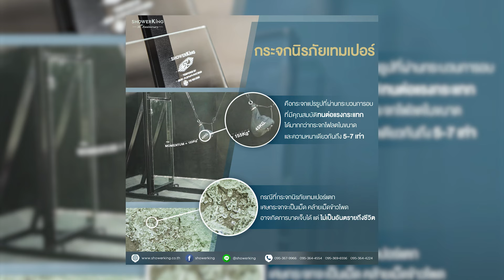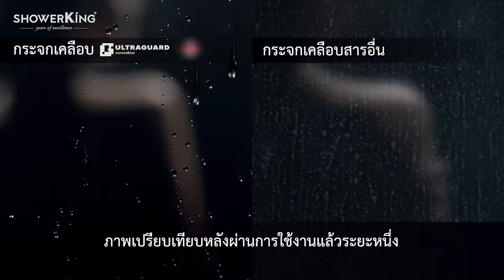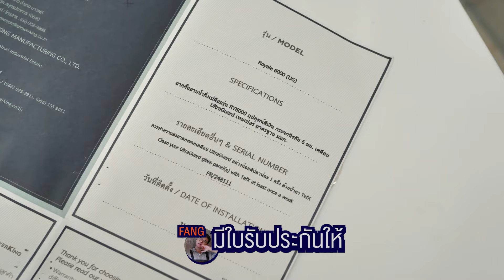ฉากนี้ที่ใช่...เปลี่ยนฉากกั้นอาบน้ำใหม่ สวยใส ปลอดภัยกว่าเดิม TheRoomMaker | ShowerKing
ไม่ว่าบ้านเดิมจะมีฉากกั้นโซนพื้นที่อาบน้ำเป็นแบบใด สามารถเปลี่ยนใหม่แบบจัดเต็ม กั้นส่วนเปียกได้เต็มที่ หมดห่วงเรื่องการลื่นล้มในห้องน้ำ ได้กระจกใสสวยสะอาดตา ห้องน่าใช้งานขึ้นทันที
ROYALE 6000 ฉากกั้นอาบน้ำที่ดีไซน์เป็นเอกลักษณ์จาก
ฉากกั้นอาบน้ำดีไซน์แปลกใหม่จาก ShowerKing เป็นฉากกั้นอาบน้ำบานเปิดแบบเปลือย มีจุดเด่นไม่เหมือนใครด้วยประตูที่มีระบบแกนหมุนปรับยกขึ้นลงขณะเปิดปิด ใช้งานได้ง่ายเปิดปิดประตูได้สะดวก มาพร้อม กระจกนิรภัยเทมเปอร์ หนา 6 mm. เฟรมอลูมิเนียม Anodized สีเงิน หนา 1.2 mm. แกนหมุนปรับยกขึ้น - ลงขณะเปิดปิด มือจับสแตนเลส เกรด 304 แม่เหล็กยาวตลอดแนว Crossbar สแตนเลส ขนาด 19 mm. ยางกันน้ำด้านล่าง Door Sill กันน้ำด้านล่าง